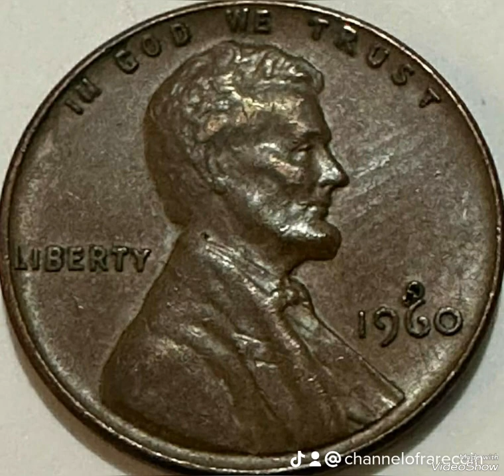$80,000.00 Do You have Lincoln pennies Mint Error That Sold For Big Money very Scare!!!!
lincolnpennies 1960S US# error#